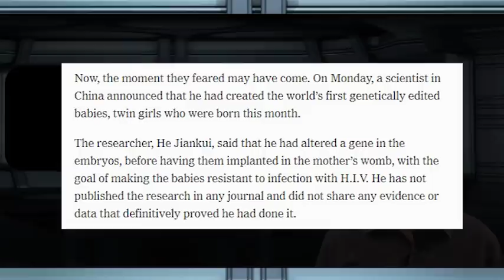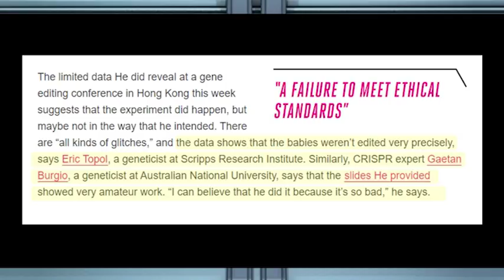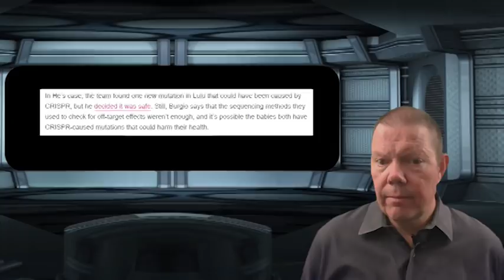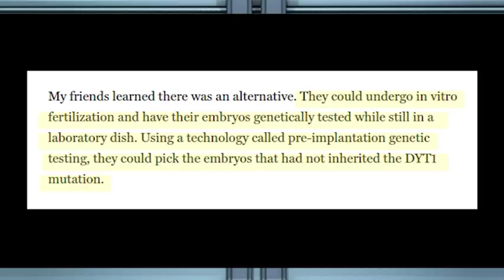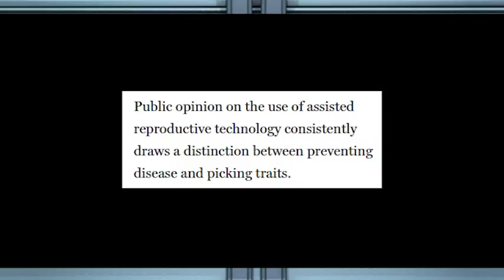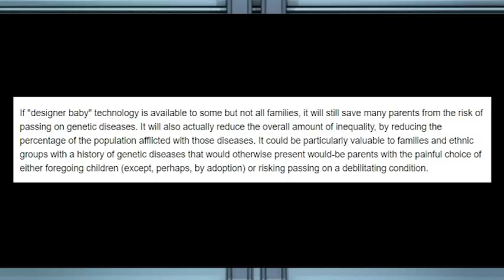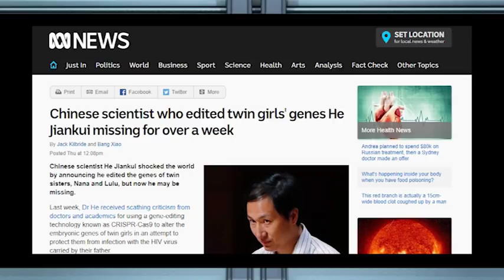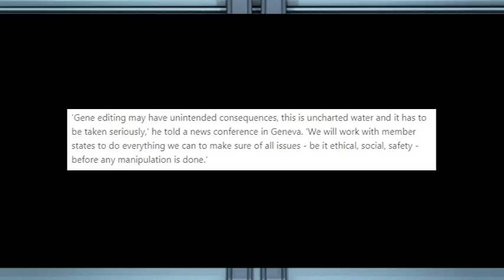Designer Babies -- Better All the Time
It was big news a couple weeks ago when a Chinese scientist claimed to have genetically modified two twin baby girls to make them resistant to the HIV virus. Did he really do it? Will it work? Was it a good idea? And is this the beginning of the age of designer babies and ultimately designer humans?

Let’s Explore!

Chinese Scientist Claims to Use Crispr to Make First Genetically Edited Babies

On Monday, a scientist in China announced that he had created the world’s first genetically edited babies, twin girls who were born this month.

The researcher, He Jiankui, said that he had altered a gene in the embryos, before having them implanted in the mother’s womb, with the goal of making the babies resistant to infection with H.I.V. He has not published the research in any journal and did not share any evidence or data that definitively proved he had done it.

Flawed DNA editing of alleged ‘designer babies’ may have put their health at risk

the data shows that the babies weren’t edited very precisely, says Eric Topol, a geneticist at Scripps Research Institute. Similarly, CRISPR expert Gaetan Burgio, a geneticist at Australian National University, says that the slides He provided showed very amateur work. “I can believe that he did it because it’s so bad,” he says.

Everyone has two copies of each gene, one from each parent, but Nana had only one copy of CCR5 edited. Plus, both babies have a combination of cells with an edit and without an edit, which is called mosaicism. This is “absolutely devastating,” says Burgio, because it means that the babies still have the normal gene — so they’re probably not more HIV-resistant after all.

They could undergo in vitro fertilization and have their embryos genetically tested while still in a laboratory dish. Using a technology called pre-implantation genetic testing, they could pick the embryos that had not inherited the DYT1 mutation.

Public opinion on the use of assisted reproductive technology consistently draws a distinction between preventing disease and picking traits.

As with many other technological breakthroughs, designer baby options are likely to become available to the relatively affluent before they spread to the rest of the population. But, based on past precedent, they are also likely to become cheaper over time, and spread to more of the population. Even those who cannot initially take advantage of the new technology (or who simply do not want or need it) can benefit from its introduction. They too will be better off for living in a society where fewer people's potential is stifled by genetic disease, and more can therefore live happy and productive lives.

Imagine that, thanks to technology, the Jones family has a child free of the Down Syndrome or Tay-Sachs Disease that might otherwise have afflicted her. As a result she grows up to be a successful scientist. She and the rest of Joneses won't be the only ones better off as a result. Others will also benefit from whatever new discoveries she makes. If you multiply that kind of effect over thousands of similar cases, it is clear that designer babies can potentially have a great positive impact on society, even if the technology does not become universally available.

Chinese scientist who edited twin girls' genes He Jiankui missing for over a week

after hundreds of scientists, the Chinese Government and even his own university denounced him, Dr He has seemingly disappeared and has not been heard from since last Wednesday.

WHO to discuss genome editing while Dr He Jiankui is missing

The World Health Organisation will establish a panel of experts to study the potential uses of genome editing in humans, and formulate guidelines for use of the technology.

The panel was announced by the WHO's Director-General Tedros Adhanom Ghebreyesus, in the wake of the announcement of the birth of genome-edited baby girls in China (see BioNews 977).

'Gene editing may have unintended consequences, this is uncharted water and it has to be taken seriously,' he told a news conference in Geneva. 'We will work with member states to do everything we can to make sure of all issues - be it ethical, social, safety - before any manipulation is done.'

BATT 001-807

Videos and Images from Pixabay.com and other sources.